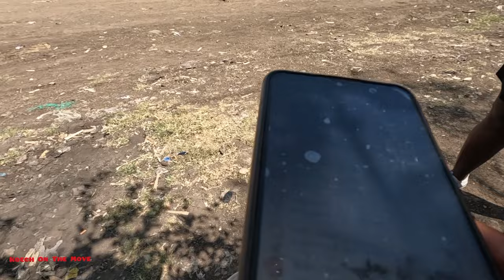LOOKING FOR TROUBLE IN KENYA'S MOST DANGEROUS GHETTO‼️